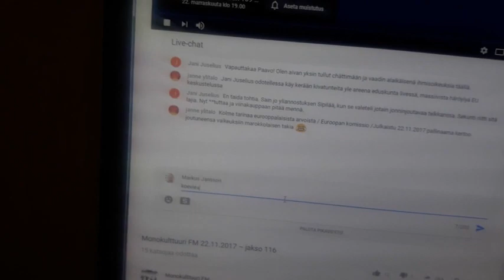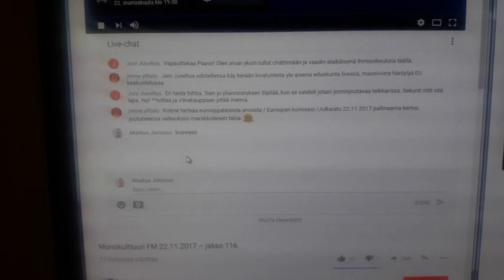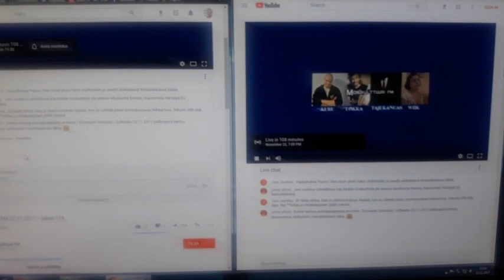Lokka ja Wiik harjoittama sensuuri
Junes Lokka ja Tiina Wiik väittävät aina, että he eivät sensuroi mitään. Kas kummaa, tässä näytän, miten jäävät sensuurista ja siten myös valehtelusta kiinni. (Julkaistu 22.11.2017)